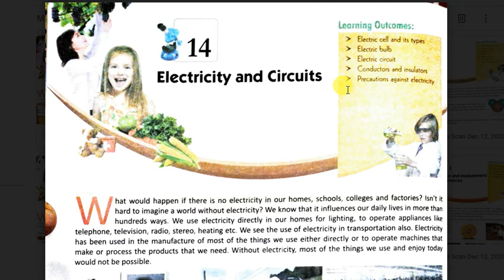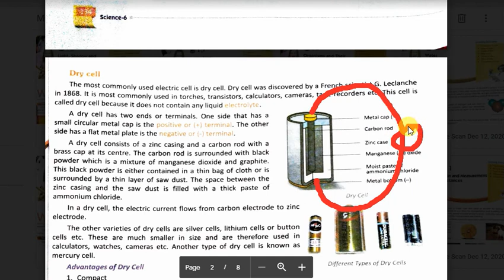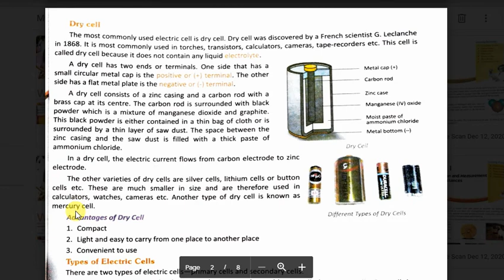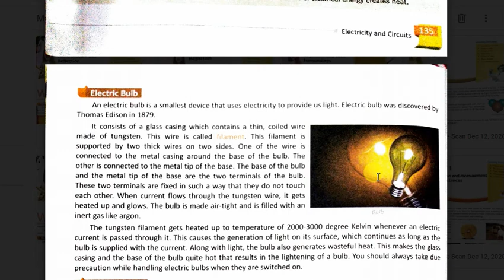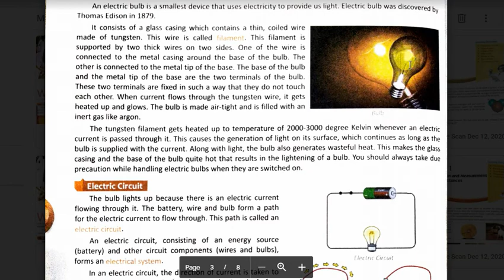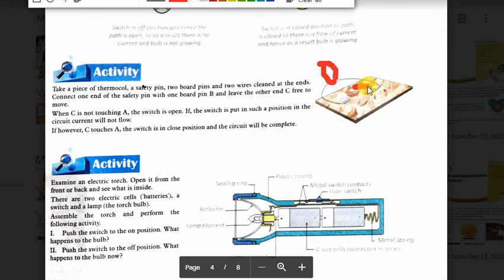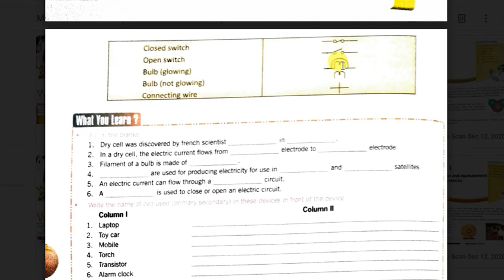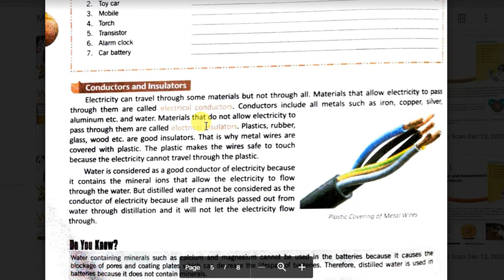CLASS 6 SCIENCE [CH-14 Electricity and Circuits ] part 1